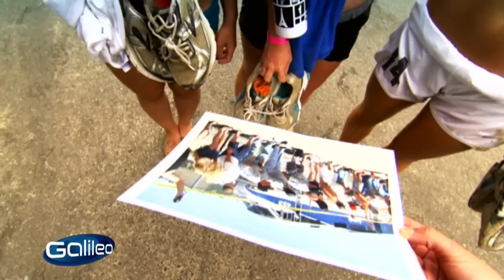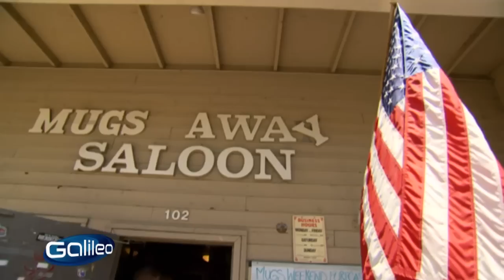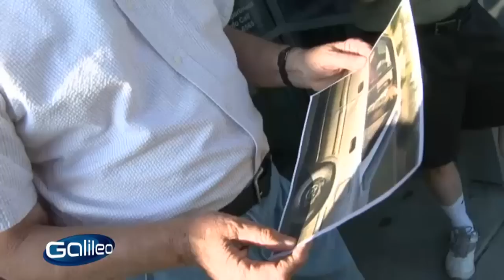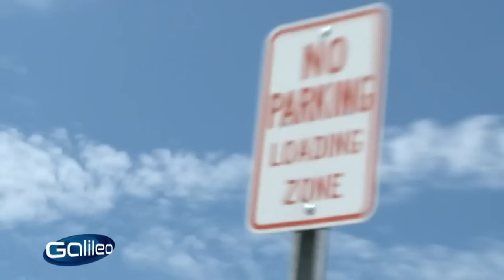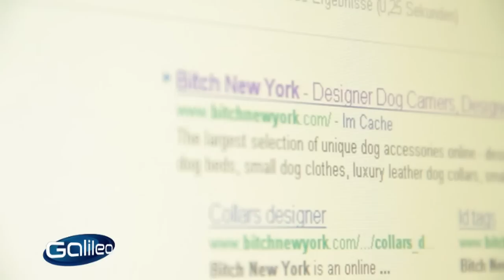Die Amerikaner sind verrückt | Galileo | ProSieben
Die Amerikaner sind für viele verrückte Dinge bekannt. Diese Fotos toppen jedoch alle Vorurteile!!